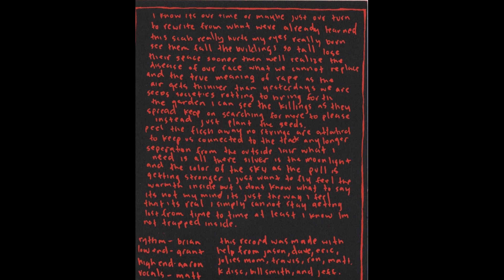Candle -s/t 7" (1994, Wrenched)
supplemental material for First Seven Inch Club Podcast episode 19

1. Green Grass
2. Silver